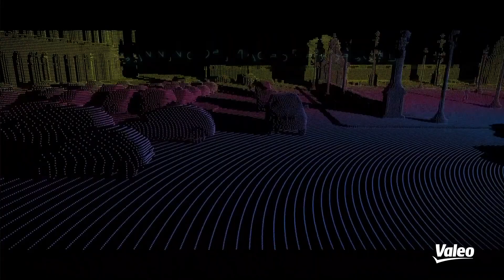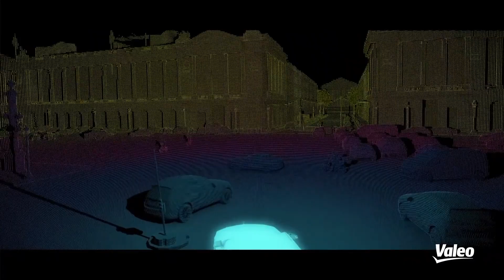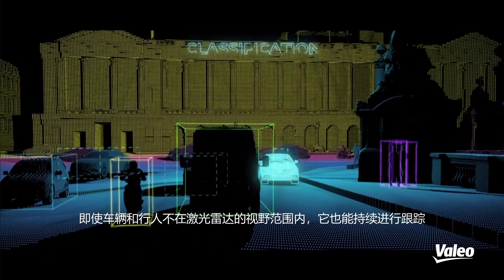法雷奥全新激光雷达登场 | Valeo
智慧出行 安全出行 ： 法雷奥全新激光雷达登场